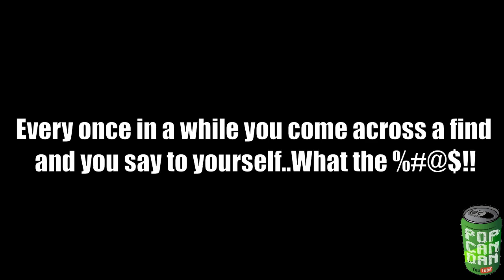27 Years Detecting, Thought I Had Found It All...I Was So Wrong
Metal detecting an 1800's field for buried treasure.